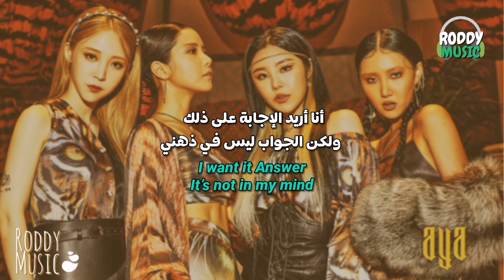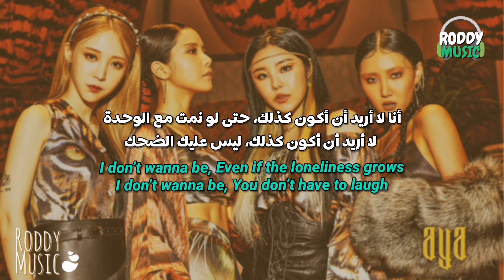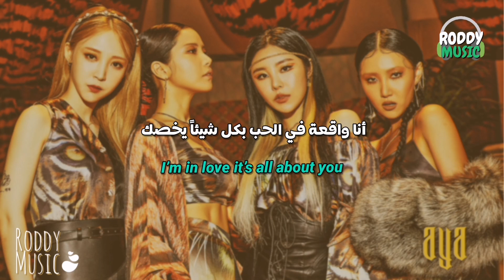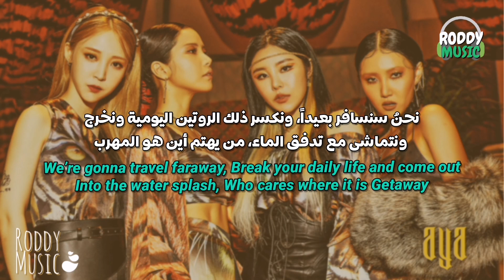فرقة مامامو 'السفر' | MAMAMOO _ 'TRAVEL' [ARAB /ENG SUB] مـتـرجـمـة للعربية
• Support The Artist
• Song ♫

MAMAMOO TRAVEL arabic sub
MAMAMOO TRAVEL arb sub
MAMAMOO TRAVEL عربي
MAMAMOO TRAVEL  مترجمة
MAMAMOO TRAVEL  مترجمة عربي
MAMAMOO TRAVEL  مترجمة للعربية
MAMAMOO TRAVEL  مترجمه
MAMAMOO TRAVEL كاريوكي
TRAVEL arabic sub
TRAVEL arb sub
TRAVEL مترجمة عربي
TRAVEL مترجمة للعربية
TRAVEL مترجمة
TRAVEL كاريوكي
TRAVEL الترجمة العربية
마마무
MAMAMOO TRAVEL
mamamoo travel lyrics
mamamoo travel color coded lyrics
mamamoo travel audio
mamamoo travel live
mamamoo travel concert
mamamoo travel music video
mamamoo travel mv
mamamoo travel showcase
mamamoo travel teaser
mamamoo travel line distribution
mamamoo travel cover
mamamoo travel reaction
mamamoo lyrics
mamamoo aya lyrics
mamamoo travel lyrics
mamamoo dingga lyrics
mamamoo chuck lyrics
mamamoo diamond lyrics
mamamoo good night lyrics
MAMAMOO AYA 가사
MAMAMOO AYA MV
MAMAMOO AYA SHOWCASE
MAMAMOO AYA 뮤비
AYA lyrics
AYA 가사
마마무 AYA
마마무 AYA 가사
MAMAMOO AYA
MAMAMOO AYA lyrics
MAMAMOO AYA 가사
MAMAMOO AYA karaoke
MAMAMOO AYA instrumental
MAMAMOO AYA inst
AYA 노래방
AYA 뮤비
마마무 AYA
마마무 AYA 가사
아야
마마무 아야
아야 가사
마마무 아야 가사
솔라
문별
휘인
화사
마마무 화사
mamamoo hwasa
아야 가사
AYA lyrics
mamamoo come back
mamamoo pre release
마마무 딩가딩가
마마무 트래블
mamamoo dingga
mamamoo travel
아이야 가사
aya lyrics
RBW ENT
알비더블유 엔터테인먼트
레모링
هلو تشين من فرقة اكسو مترجمة
la di da مترجمة
savage love remix bts مترجمة
i love you مترجمة
Jungkook مترجمة
SUGA مترجم
back door مترجمة
dynamite مترجمة
LOVESICK GIRLS مترجمة
Lisa مترجمة
kill this love مترجمة
not shy مترجمة
how you like that مترجمة
فرقة فتيات كورية يجربوا الحلويات العربية جنة
maria مترجمة
jannahkorea جنة كورية فلوق
mamamoo مترجمة
SKZ مترجمة
bts مترجمة
blackpink مترجمة
g idle مترجمة
twice مترجمة
ateez مترجمة